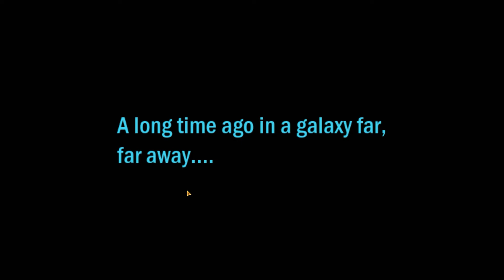SWTOR KOTFE #1 Killing an immortal Emperor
I'm going to show you the new Knights of the Fallen Empire expansion with my Sith Warrior!

Star Wars The Old Republic, the MMORPG.